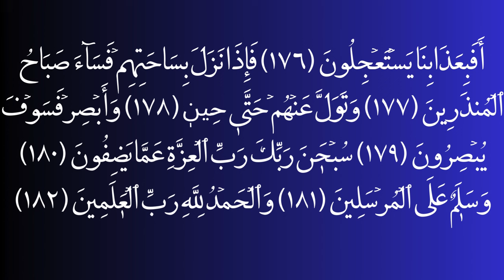بدون إعلانات ولا فواصل - سورة الصافات As-Saffat - بصوت الشيخ فؤاد الخامري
معلومات حول سورة الصافات
 الأسم بالانجليزي : As-Saffat
 عدد الآيات : 182
 النزول : مكية
 ترتيبها في القرأن الكريم : 37
 ترتيب النزول : 56
 الموضع : من الصفحة 446 الى الصفحة 452
 عدد الكلمات : 865
 عدد الحروف : 3,790
 معني أسمها: الصافات: جمع (الصافة)، والمراد (بالصافات): الملائكة تصف لربها في السماء كصفوف المصلين في الصلاة
 سبب تسميتها: دلالة هذا الاسم على المقصد العام للسورة وموضوعاتها
 أسماؤها: اشتهرت بسورة (الصافات)، وتسمى سورة (الذبح)
 مقصدها العام: امتنان الله تعالى على عباده بنعمة الخلق والرسل، ورد شبهات المكذبين
 سبب نزولها: سورة مكية، لم تصح رواية في سبب نزولها أو في نزول بعض آياتها
 فضل سورة الصافات:
خصها النبي ﷺ في الصلوات، فعن عبد الله بن عمر رضي الله عنه قال: (كان رسول الله ﷺ يأمرنا بالتخفيف ويؤمنا بالصافات). (حديث صحيح، رواه النسائي)
 مناسباتها :
مناسبة أول سورة (الصافات) بآخرها: تنزيه الخالق سبحانه من شبهة المشركين، فقال في أول السورة: ( إن إلٰهكمۡ لوٰحدٞ ٤)، ورد عليهم في ختامها فقال: (سبۡحٰن ربك رب ٱلۡعزة عما يصفون ١٨٠)
مناسبة سورة (الصافات) لما قبلها من سورة (يسٓ): ختمت (يسٓ) بسعة ملك الله تعالى، فقال: (فسبۡحٰن ٱلذي بيدهۦ ملكوت كل شيۡءٖ وإليۡه ترۡجعون ٨٣)، وافتتحت (الصافات) بذلك فقال: (رب ٱلسمٰوٰت وٱلۡأرۡض وما بيۡنهما ورب ٱلۡمشٰرق ٥)
 سورة الصافات (As-Saffat)
قراءة سورة الصافات من الآية 1 إلى الآية 182 بالخط العثماني - نسخة المدينة المنورة برواية حفص عن عاصم، أضغط على الآية للوصول الى تفاصيل الآية من تفسير والأستماع الى التلاوة بصوت 15 قارئ للقرآن الكريم ، ويمكنك تغير وضع القراءة من العرض الشامل الواضح أو تغير طريقة العرض وتكبير الخط وتصغيرة